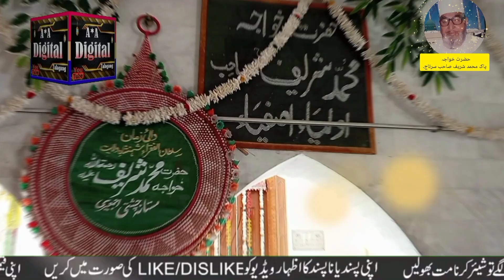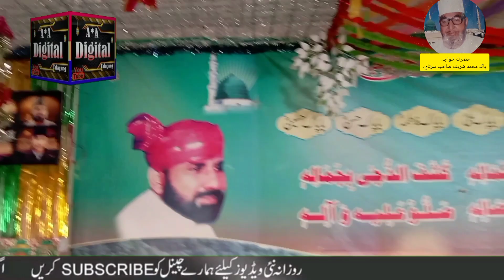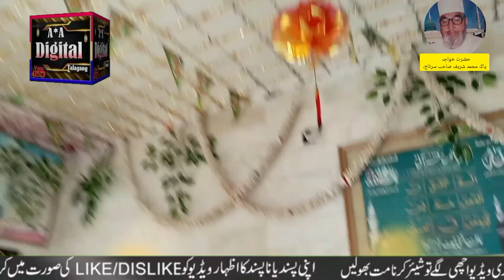دربار عالیہ ڈھوک اجمیری شریف خانپور ۔حضرت خواجہ محمد سعید پاک